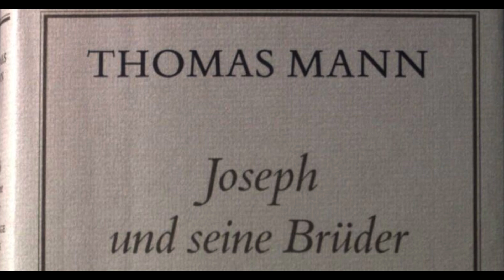Jaakob ringt am Jabbok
Vierter Roman: Joseph der Ernährer. Sechstes Hauptstück: Das heilige Spiel